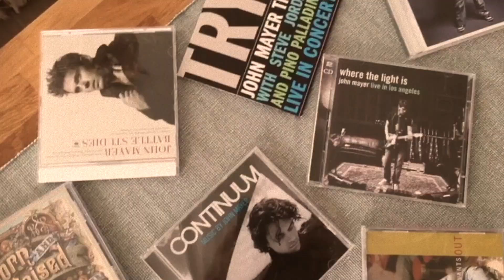Waiting on the world to change - John Mayer (Cover) - Kindred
NOUVEAU COVER de KINDRED (sortie décembre 2020)

Après une pause de plusieurs mois, nous revenons virtuellement pour un nouveau COVER.  C'est la deuxième fois que nous reprenons du Mayer. Vous connaissez déjà notre admiration pour ce guitariste américain virtuose, capable de truster les premières places des classements POP tout en jouant avec les plus grands guitaristes de blues.
Le moment est également opportun puisque ce titre est lourd de sens. Nous espérons effectivement du changement pour ce monde ! Qu'il change pour plus d'humanité, pour plus d'équité, de respect, que ce soit pour notre planète ou pour tous les êtres vivants qui la peuplent. Nous traversons une période très difficile qui a au moins la vertu de montrer les limites de nos systèmes consuméristes, lesquels rendent nos "décideurs"  bien incapables de prendre des décisions de bon sens... Nous n'avons pas la solution, mais nous pouvons chanter ! Pour faire en sorte que ces moments difficiles puissent être vécus avec un peu plus de douceur.

Côté musique, c'est encore une première pour nous. Le choix a été porté sur un arrangement extrêmement proche de l'arrangement initial. Nous nous sommes donc fait plaisir à essayer de reproduire des sons, tout en ajoutant notre "patte"  Kindred.

Adaptation musicale, prise de son, montage vidéo : KINDRED.